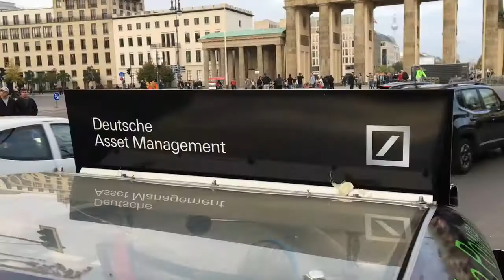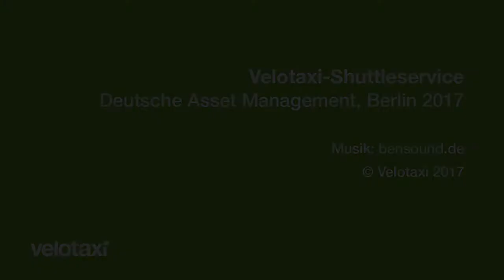Velotaxi-Shuttleservice - Deutsche Asset Management - 2017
Velotaxi-Shuttleservice - Deutsche Asset Management  -
September 2017 mit 15 Velotaxen in Berlin im Einsatz.

oder
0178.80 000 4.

Berlin, September 2017